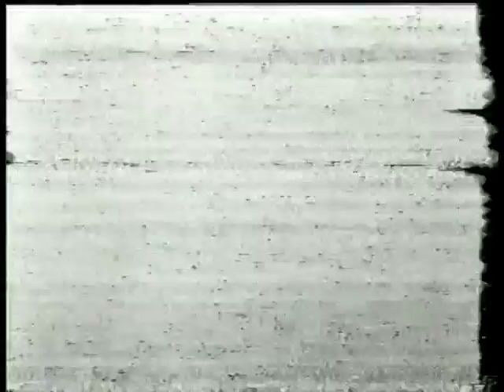Apollo 7 Part 4 of 4 NBC News Coverage of Splashdown Recovery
From October 1968 NBC News covers crew recovery of Apollo 7
The very first manned Apollo mission.

Reported by: Dallas Townsend & Frank McGee

NOTE: Shaky video but yet historic

 The Apollo 7 Crew:

Commander: Walter M. Schirra

Command Module Pilot: Donn F. Eisele

Lunar Module Pilot: R. Walter Cunningham